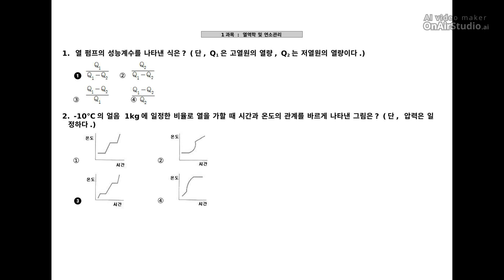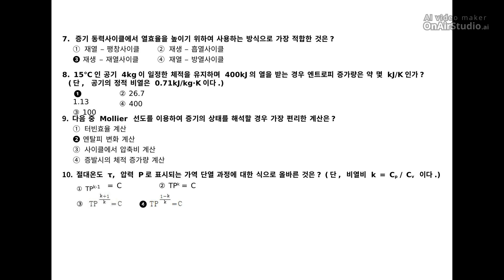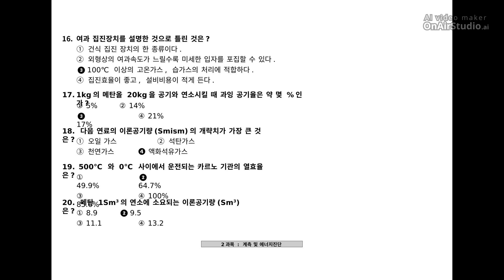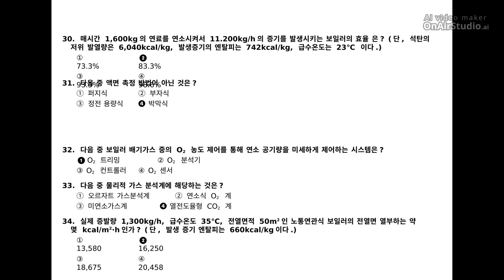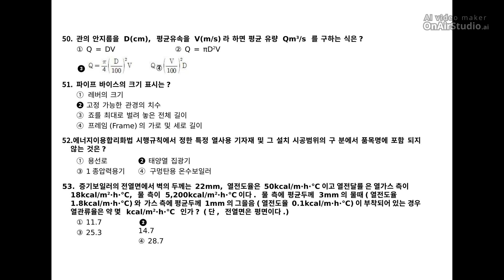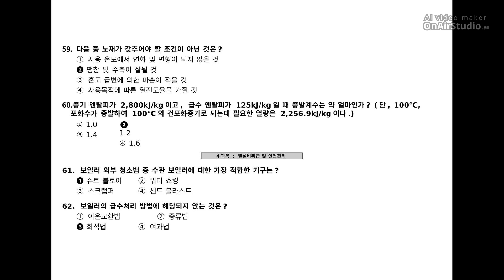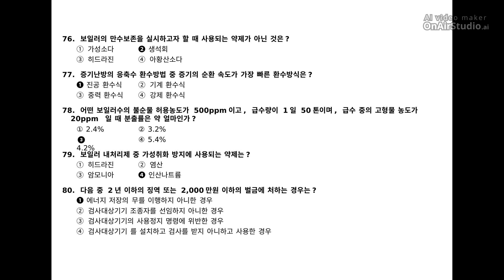[에너지관리산업기사] 2014년 2회 필기 기출문제